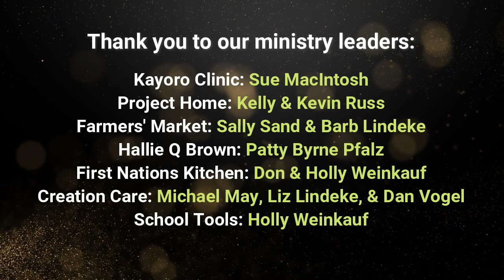Faith in Action - 2023 Annual Report